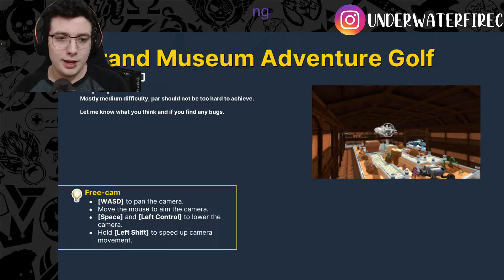Golf With Your Friends - [Part 1]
I Try and Stream Every Wednesday & Sunday at 6PM EST So Check Out My Twitch!